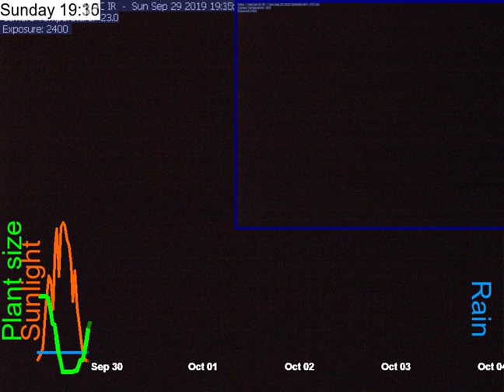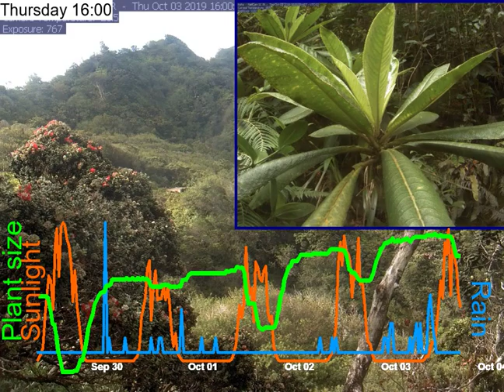2019-09-29__to__2019-10-03